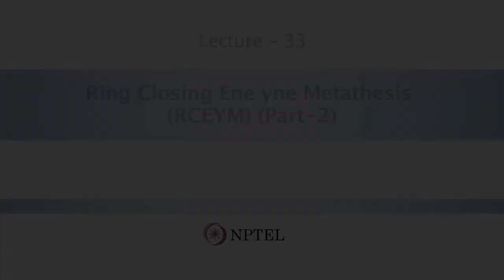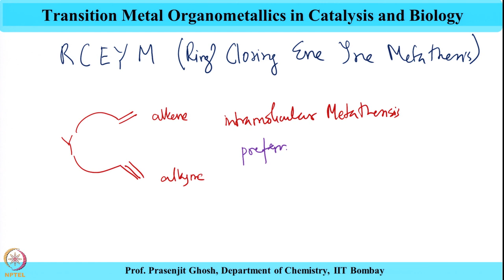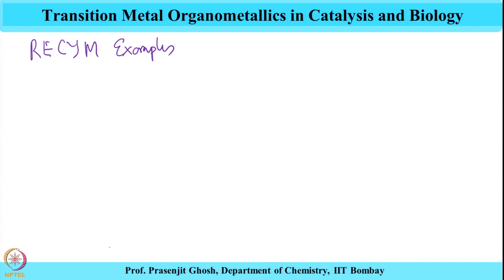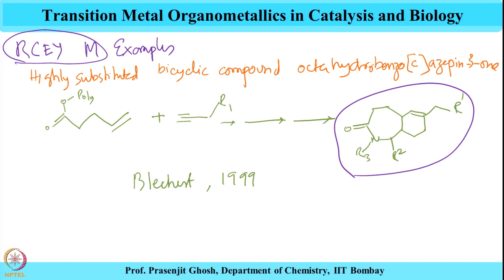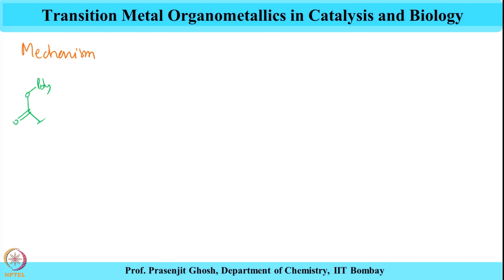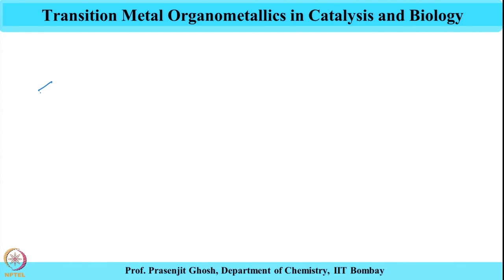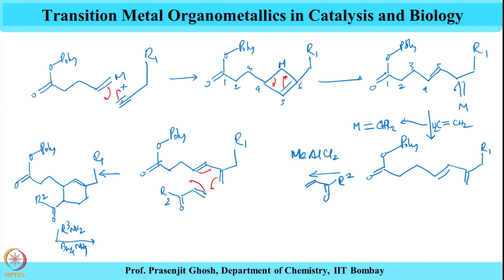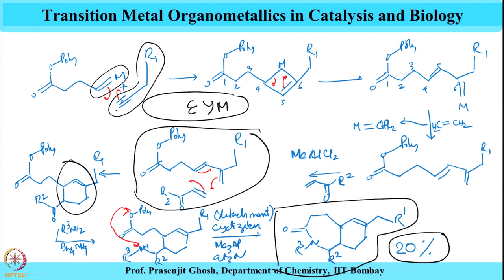Week 7-Lecture 33 : Ring Closing Eneyne Metathesis (RCEYM) (Part-2)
Ring Closing Ene Yne Metathesis (RCEYM), cycloadditon reaction, tandem reaction, 6-membered ring